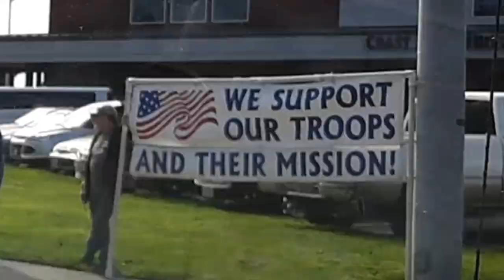Beautiful Oregon Scenery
Here are a few views of out travels through Oregon.

"She Flies With Her Own Wings” was adopted by the 1987 Legislature as the Oregon state motto. The phrase originated with Judge Jesse Quinn Thornton and was pictured on the territorial seal in Latin: Alis Volat Propriis. The new motto replaces “The Union,” which was adopted in 1957.

The current motto was first adopted in 1854 to honor the independent spirit shown by pioneers who formed the provisional government in the Oregon Country in 1843.

The 1957 legislature approved a change in the motto to "The Union," to link the story of Oregon's past with its place in American history. That history included tremendous tension in the years leading up to Oregon statehood and the Civil War. Most residents of the Oregon Territory sympathized strongly with either the the North or the South. In fact, questions of slavery and the place of African Americans in a new state of Oregon played significant roles in the Oregon Constitutional Convention of 1857.

Thirty years later, Senate historian Cecil Edwards, Secretary of State Barbara Roberts, and former state Senate President Jason Boe sponsored a bill to change the motto back to “She Flies With Her Own Wings.”